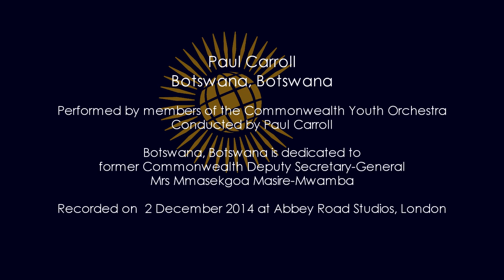Paul Carroll - Botswana, Botswana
Performed by members of the Commonwealth Youth Orchestra
Conducted by Paul Carroll

Botswana, Botswana is dedicated to former Commonwealth Deputy Secretary-General Mrs Mmasekgoa Masire-Mwamba

Recorded on  2 December 2014 at Abbey Road Studios, London